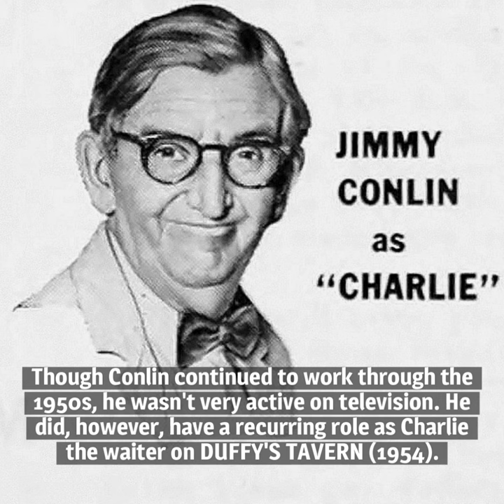10 things You Should Know About Jimmy Conlin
Here are 10 things you should know about Jimmy Conlin, born on October 14, 1884. The prolific character actor transitioned from vaudeville to motion pictures in the early 1930s.